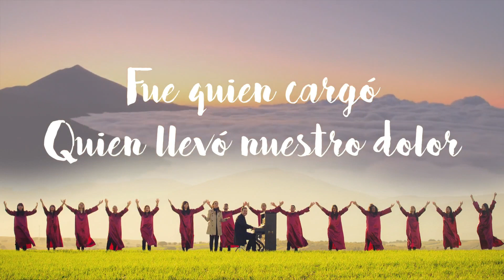NADA ES DIFÍCIL PARA DIOS - Manuel y Toñy (VideoLetras - 25 Años)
VideoLetra Oficial de Manuel y Toñy interpretando "Nada Es Difícil Para Dios" Edición 25 Aniversario
★Música Cristiana TV Group 3MCTV★ ⚠ NO TE OLVIDES: Activa las Notificaciones en la CAMPANA. ✓